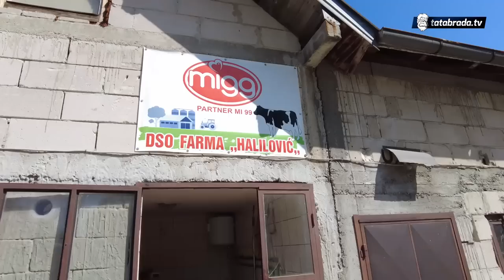Izgubio sve osim stada svoje rahmetli Kadire!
Muhamed Halilović iz Živinica je vrijedan 74-godišnji farmer. Njegov posao se uglavnom odvija u štali, gdje drži 12 krava. Osim toga, ima nekoliko teladi i junica koje također brine.  Uprkos svojim godinama, on je i dalje marljiv i predan svom poslu.
Gubitak supruge ga je kaže poremetio, ali kako bi to lakše podnio, nastavio je sa brigom o kravama i poljoprivrednim poslovima.  Da ne radi kaže davno bi skrenuo s uma.

ĆEHAJE B.B,
Srebrenik 75350